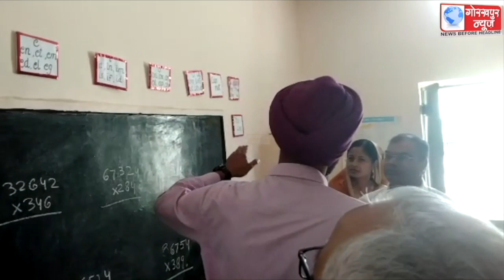सीडीओ इंद्रजीत सिंह ने पिपरौली ब्लाक के जंगल रानी सुहाव कुँवरि गांव में लगाया चैपाल,लोंगो की सुनी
सीडीओ इंद्रजीत सिंह ने पिपरौली ब्लाक के जंगल रानी सुहाव कुँवरि गांव में लगाया चैपाल,लोंगो की सुनी फरियाद,समस्याओं के निस्तारण के लिए संबंधित अधिकारीयों को दिए निर्देश